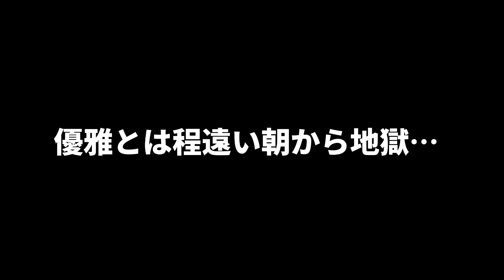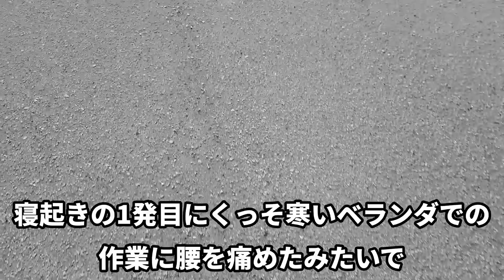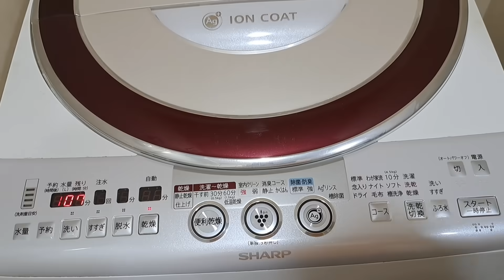【シングルファザー】朝から晩まで大変な事に…平日に大惨事。こんな事になるなんて思いませんでした。全身痛い疲れた日。父と子供2人と保護猫の暮らし【ルーティン】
朝から1日大惨事…
こんな事になるなんて。